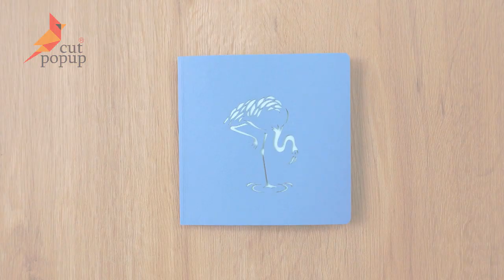Detailed instructions on how to assemble 3d pop up flamingo cards